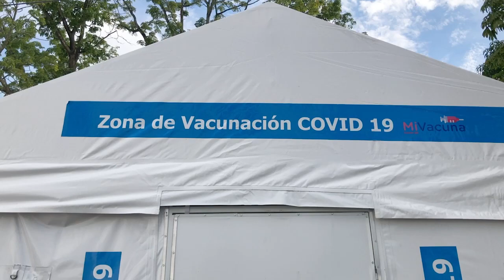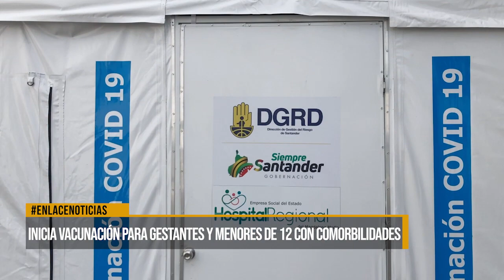Inicia vacunación para gestantes y menores de 12 años con comorbilidades